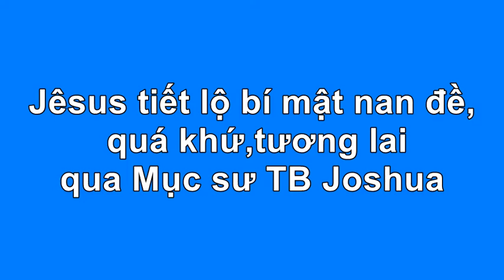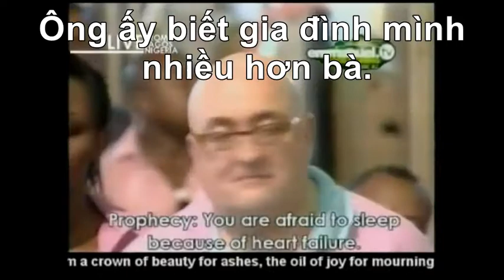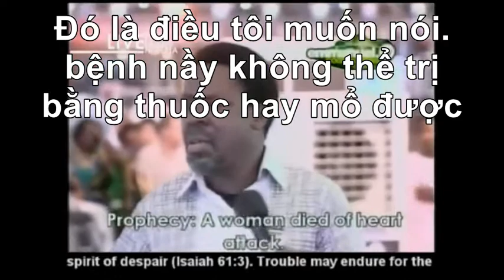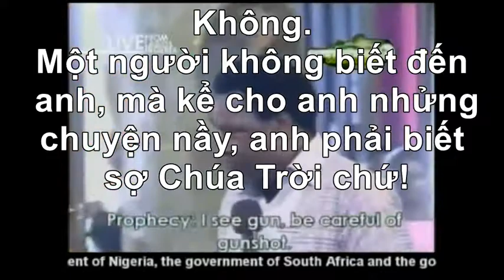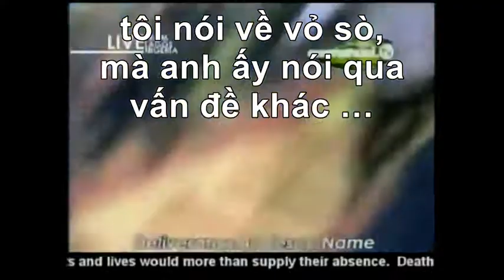Jêsus tiết lộ bí mật nan đề quá khứ, tương lai cho 1 số người qua nhà tiên tri TB Joshua (tập 1)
dài 00:05:10 min. bệnh tim nan giải, bùa vỏ sò , mặc nạ

THE POWERFUL LIVING WORDS OF JESUS FOR VIETNAM
Thánh Khiết, Đức Tin, Vâng Lời, Hạ Mình (Với Chúa Trời) /  Tình Thương, Mềm Mại, Ban Cho và Tha Thứ (Với Người).
Holy, Faith, Obey, Humble (before God) /  Mercy, Meekness, Giving and Forgiving (before Man).
Chúa Jêsus đang chữa bệnh, đuổi quỷ, nói tiên tri, chúc lành … qua sự cầu nguyện của mục sư TB Joshua, quay trực tiếp trên đài Emanuel TV.com ngày 11/ 1/ 2015 lúc 10:35 AM sáng ở Mỹ (tối ở VN).